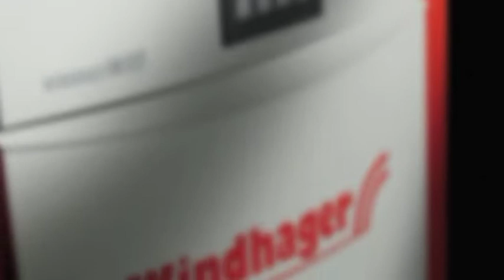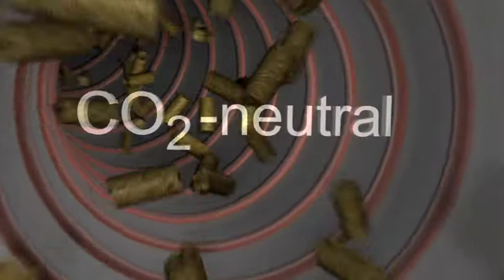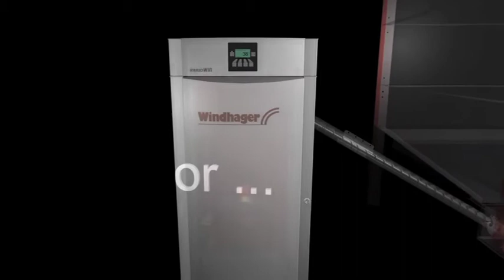Journey of wood pellet through Windhager VarioWIN wood pellet boiler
The Journey of a Wood Pellet through the Windhager VarioWIN boiler